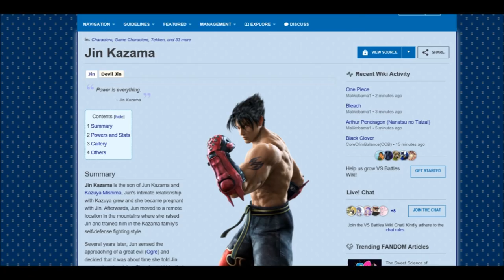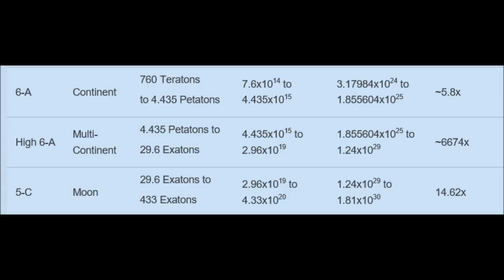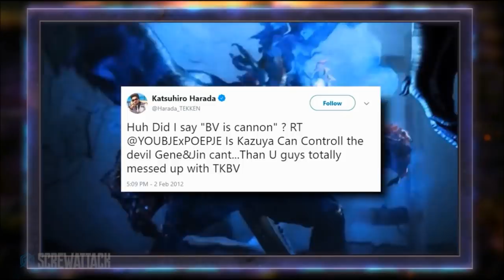Ryu VS Jin (Street Fighter VS Tekken) | DEATH BATTLE! | RESPONSE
Ben Singer and the rest of the Death Battle crew did an AMAZING job on this episode! No matter how I feel about the results, it'll be one of my favorites for a very long time. Good luck to Tekken in Death Battle in the future!